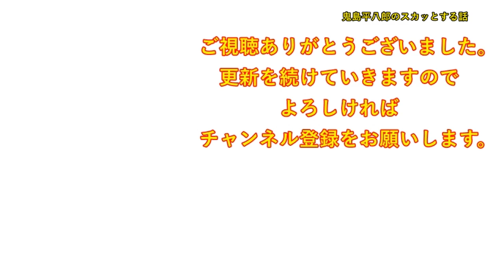彼女「風邪気味だけど遊ぼう！」俺「は？風邪？治ってからにしようよ」→彼女「具合が悪くても会いたかったのに、謝って！」俺「はあ？」【修羅場】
DOVA-SYNDROME